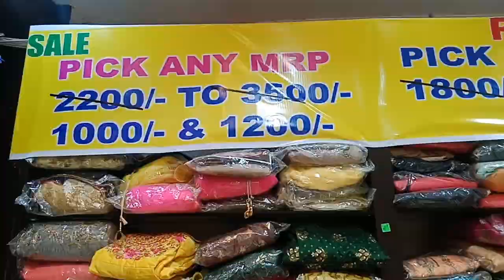Sale sale sale / clearence sale on selected croptop lehengas & ready made dresses/ Dilsukhnagar,Hyd.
Hi friends
in todays video i have sharef you
clearence sale on selected croptop lehengas & ready made dresses.Dilsukhnagar Hyderabad

plz note This :
This offer is only for one week. Till the stocks last

This offer is only in Dilsukhnagar branch

In this shop u get all varieties of sarees, long frocks, lehengas, long top readymade dress for very reasonable price. I have uploaded some saree collections and long frocks and lehengas collections video also from this shop. i have given the links below this video.pls chk them 👇

Dilsukhnagar branch :
Shop Address :
She Needs ,
# 7 - 37 ,
Road No .2 ,
Madhurapuri colony ,
Near konark Theater ,
Dilsukhnagar,
Hyderabad - 60

Kukatpally branch address :
She needs saree world ,LIG -181,kphb colony,road no:2,
Hyderabad -500072,

Contact nos :

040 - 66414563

Hope you like this video friends

Thank you. raji